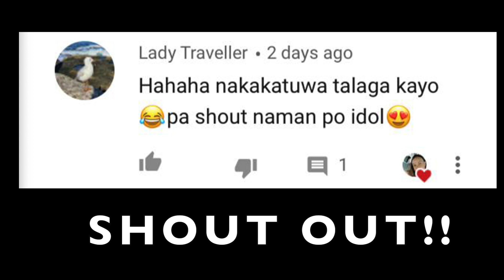COOKING ARROZ CALDO| HINDI NAGUSTUHAN NI MOTHER IN LAW | MAY SAKIT AKO ! | VLOG #31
COOKING ARROZ CALDO// HINDI NAGUSTUHAN NI MOTHER IN LAW// MAY SAKIT AKO //
Hello guys, welcome to another vlog ni Amerikanang hilaw! In this video guys, pinagluto ko ng Arroz Caldo si biyenan ko dahil may sakit din ako, at mukhang hindi niya poh nagustuhan. Anyway sana poh mag enjoy parin kayo sa vlog na to.